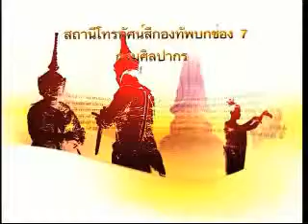พิพิธภัณฑ์พระพุทธธรรม